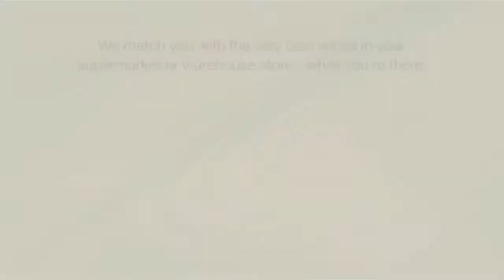Thumbs Up Wine Review: 2009 Pedroncelli Sangiovese, Two Thumbs Up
Wine Reviews by Thumbs Up Wine Review: Sangiovese is the most widely planted grape in all of Italy -- but it's not that common in the United States.  Well, this 2009 Dry Creek Sangiovese from Pedroncelli makes a great case for why we should plant more.  This is a $15 wine with a $25 value (probably more like $30).  This is what a Sangiovese is all about.